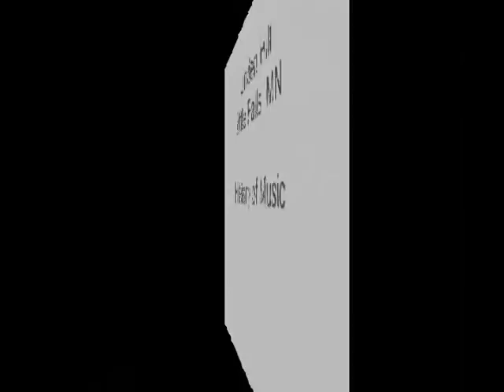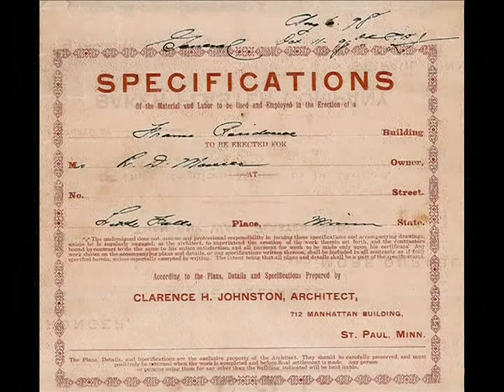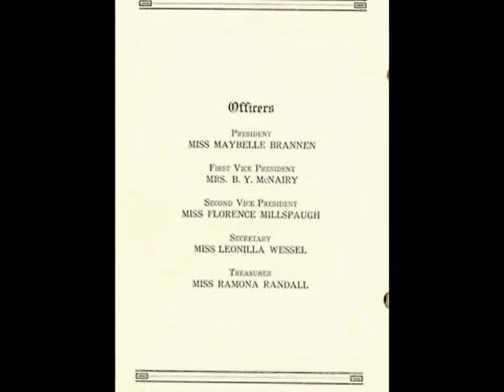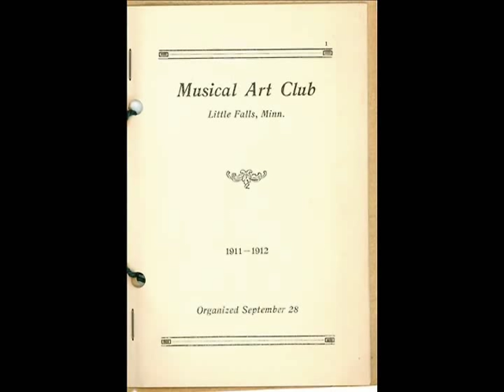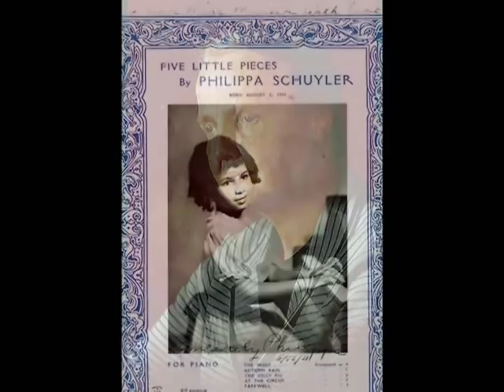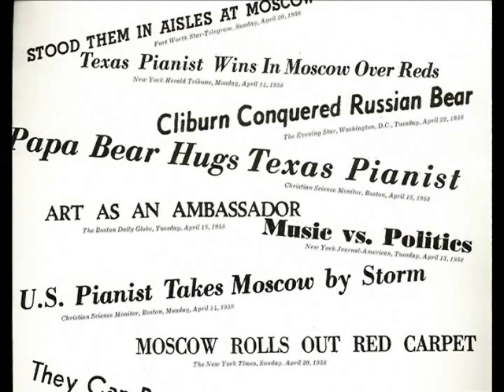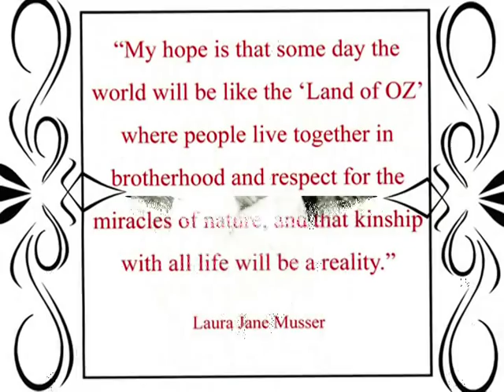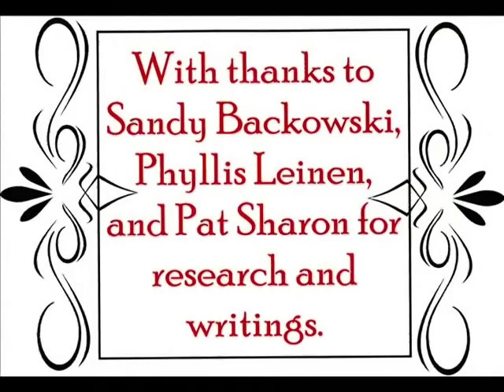Linden Hill Historic Site of Little Falls, MN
Visit the Linden Hill Historic Site in Little Falls, Minnesota. Built in 1898 the two neighboring homes of Charles A. Weyerhaeuser and Richard "Drew" Musser are a physical reminder of the lumbering era in Minnesota. Furnished with antiques and original heirlooms, guests will enjoy a unique experience for overnight stays, weddings, family reunions, special events, tours and conferences/retreats. Linden Hill is the perfect facility for quilting and scrapbooking retreats. We feature Tea Retreats with Minnesota book authors, as well as annual "Christmas in the Mansions" Open House Tours. or call .